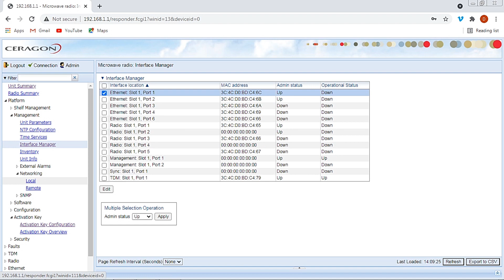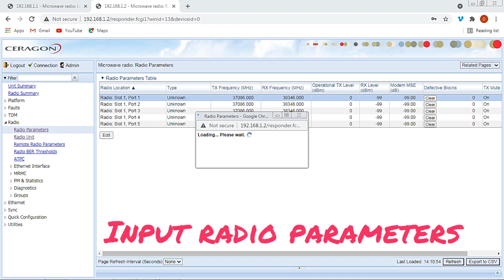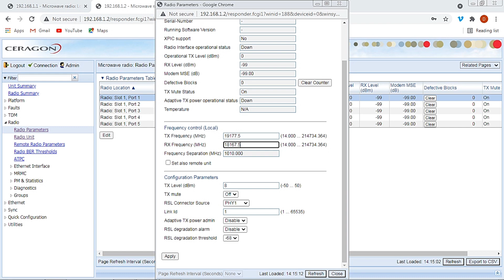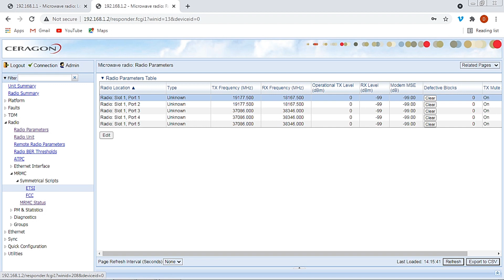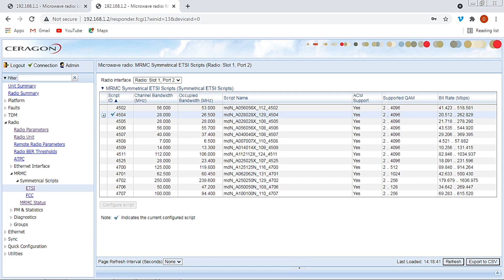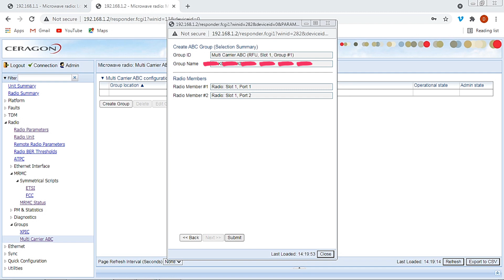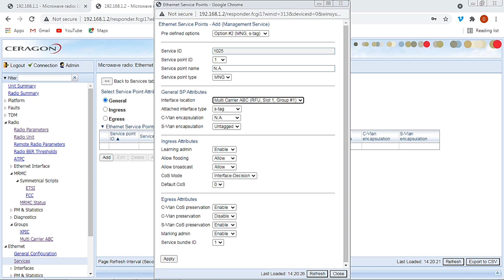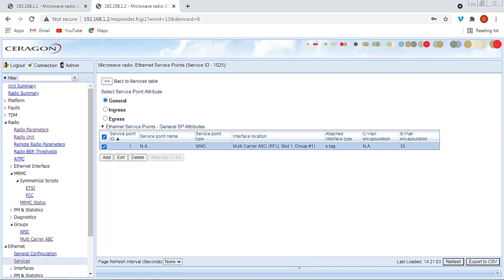Ceragon IP-20 Dual Feed: How to configure radio unit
This video shows how to configure dual feed radio parameters and XPIC for Ceragon radios